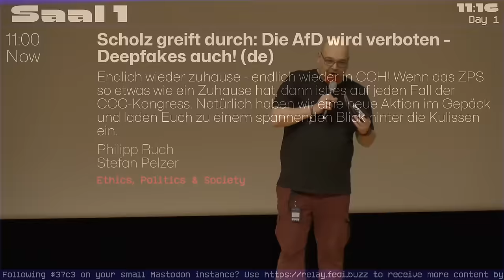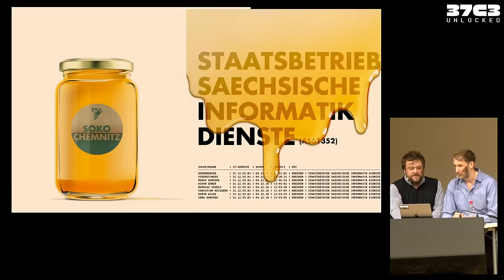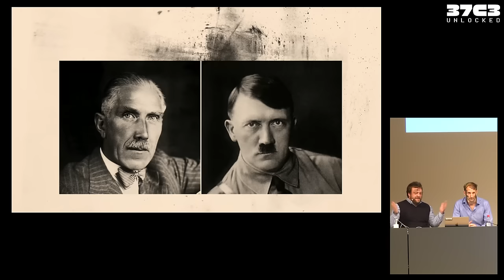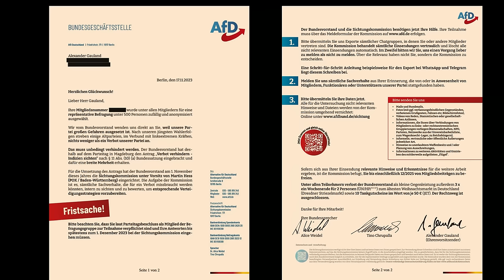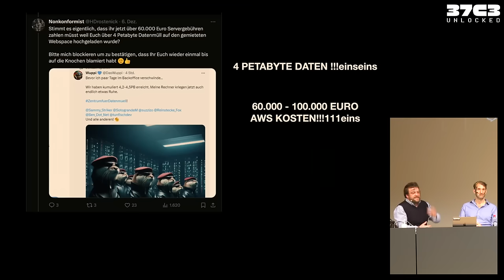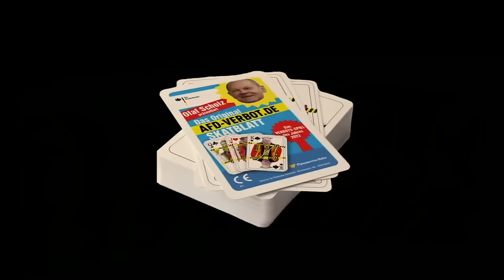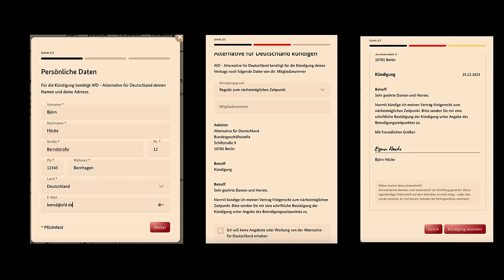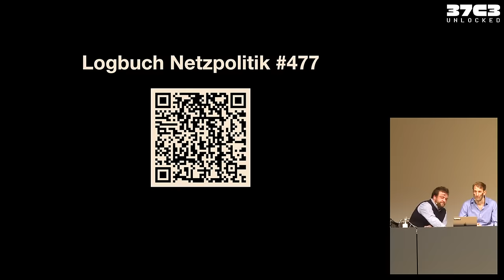37C3 - Scholz greift durch: Die AfD wird verboten - Deepfakes auch!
Das Zentrum für politische Schönheit und der Flyerservice Hahn nehmen euch mit hinter die Kulissen der aktuellen Aktion.

Endlich wieder zuhause - endlich wieder in CCH! Wenn das ZPS so etwas wie ein Zuhause hat, dann ist es auf jeden Fall der CCC-Kongress. Natürlich haben wir eine neue Aktion im Gepäck und laden Euch zu einem spannenden Blick hinter die Kulissen ein.

Eine der Hauptrollen spielt diesmal niemand geringeres als unser Bundeskanzler Olaf Scholz, der jetzt ernsthaft den einzigen Kunden des Flyerservice Hahn verbieten will.

Nur eins findet er noch schlimmer als die AfD: "Deepfakes"!einseins.
Hier und heute erfahrt ihr von uns alles zur besten Rede, die Olaf Scholz nie gehalten hat.

Und es kommt noch dicker: Ihr seht den von der Bundesrepublik Deutschland verbotenen "Director's Cut." mit dem sich bald Gerichte beschäftigen.

Taucht mit uns tief in die schmutzigen, rechtsextremen Geheimnisse ein, die uns AfD-Anhänger höchstpersönlich übermittelt haben.

Trigger-Warnung: Das könnte Lustig werden!

Philipp Ruch
Stefan Pelzer